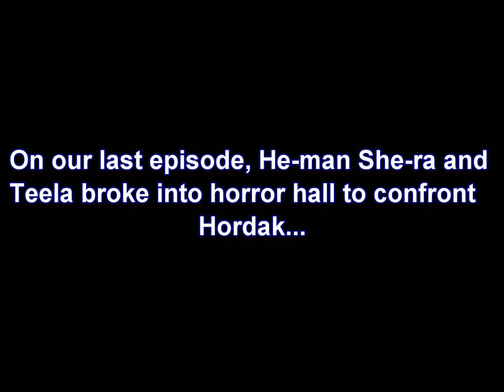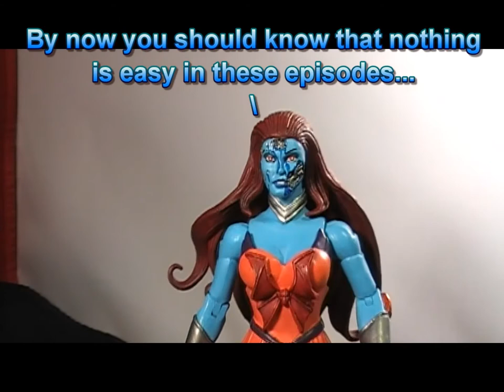THE FALL PART 4 Teela becomes a RED LANTERN! Action figure tales "Rage part 1"